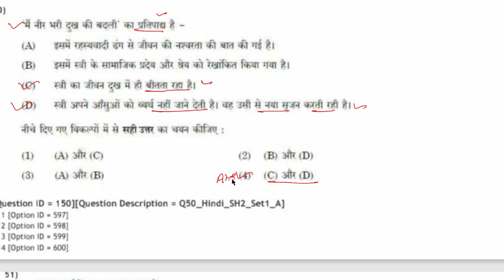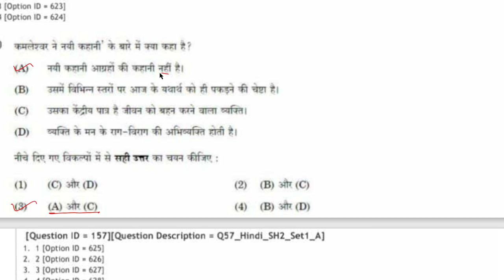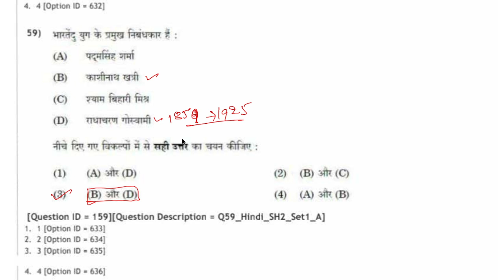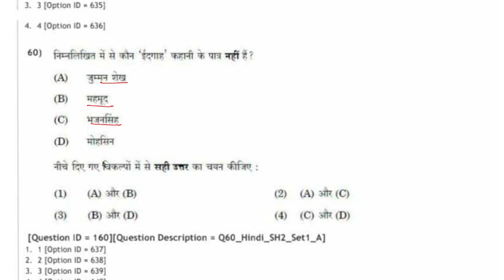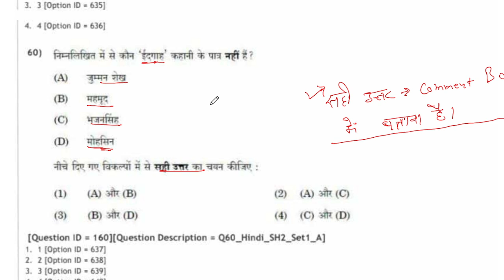UGC NET Hindi June 2021 2nd shift Paper 41 se 60 Question /Part 3